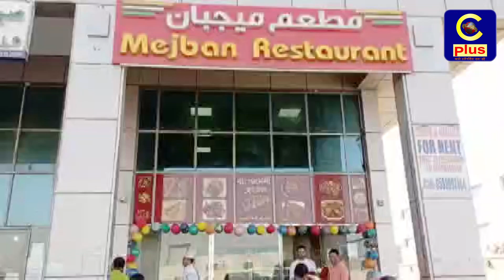তিন বন্ধু মিলে আমিরাতে চালু করলো মেজবান রেস্টুরেন্ট | Mezban Restaurant | UAE | Cplus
আপনার পছন্দের অনুষ্ঠানগুলো দেখুন নিয়মিত
Slogan: আরাঁ চাটগাঁইয়া হতা হই
Country: Bangladesh
Language: Bengali।Chittagong Language
Broadcast area: Online